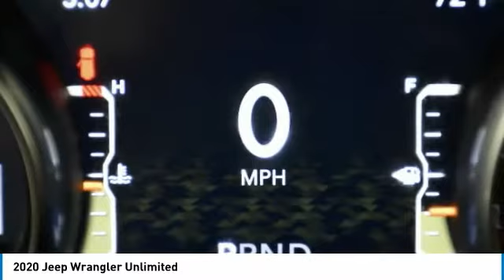2020 Jeep Wrangler Unlimited K2366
2020 JEEP WRANGLER UNLIMITED Palmetto Bay, FL
Stock# K2366

Priced THOUSANDS below KBB!! This Car is TRUST VERIFIED. With locations in Doral, Broward, Miami, Orlando, Kendall and West Palm Beach, HGreg.com is the FASTEST GROWING automotive group in North America.CARFAX One-Owner. Clean CARFAX. Body Color 3-Piece Hard Top, Quick Order Package 28G, 1-Year SiriusXM Radio Service, 3.45 Rear Axle Ratio, 4-Wheel Disc Brakes, 8 Speakers, ABS brakes, Air Conditioning, Alloy wheels, AM/FM radio: SiriusXM, Apple CarPlay, Apple CarPlay/Android Auto, Automatic temperature control, Aux Battery, Black 3-Piece Hard Top, Brake assist, Cloth Low-Back Bucket Seats, Compass, Delay-off headlights, Driver door bin, Driver vanity mirror, Dual front impact airbags, Dual front side impact airbags, Electronic Stability Control, Front anti-roll bar, Front Bucket Seats, Front Center Armrest w/Storage, Front dual zone A/C, Front fog lights, Front License Plate Bracket, Front reading lights, Fully automatic headlights, Garage door transmitter, Google Android Auto, GPS Antenna Input, Heated door mirrors, Heavy Duty Suspension w/Gas Shocks, Illuminated entry, Integrated roll-over protection, Integrated Voice Command w/Bluetooth, Leather steering wheel, Low tire pressure warning, Manufacturer's Statement of Origin, Non-Lock Fuel Cap w/o Discriminator, Occupant sensing airbag, Outside temperature display, Panic alarm, ParkView Rear Back-Up Camera, Passenger door bin, Passenger vanity mirror, Power door mirrors, Power steering, Power windows, Radio data system, Radio: Uconnect 4 w/7  Display, Rear anti-roll bar, Rear reading lights, Rear Window Defroster, Remote keyless entry, Security system, Speed control, Split folding rear seat, Steering wheel mounted audio controls, Stop-Start Dual Battery System, Tachometer, Telescoping steering wheel, Tilt steering wheel, Traction control, Trip computer, Variably intermittent wipers, Voltmeter, Wheels: 18  x 7.5  Polished w/Gray Spokes, Body Color 3-Piece Hard Top, Quick Order Package 28G. Priced below KBB Fair Purchase Price!Although every reasonable effort has been made to ensure the accuracy of the information contained on this site, absolute accuracy cannot be guaranteed. All vehicles are subject to prior sale. Price does not include applicable tax, title, license, processing and dealer fees, and destination charges.